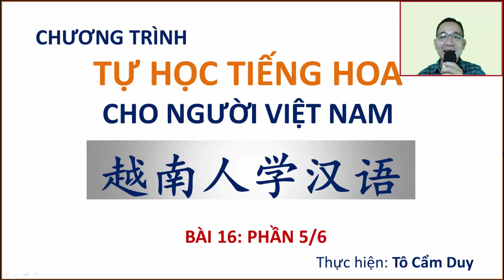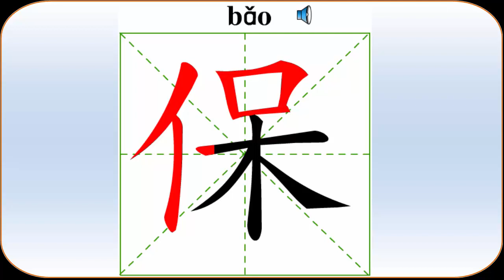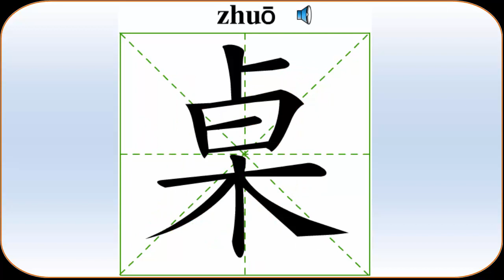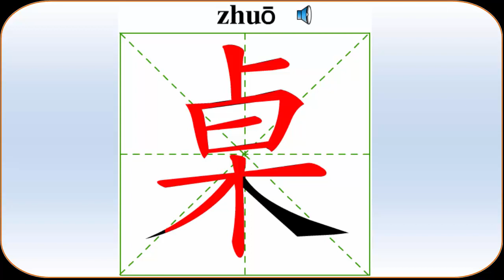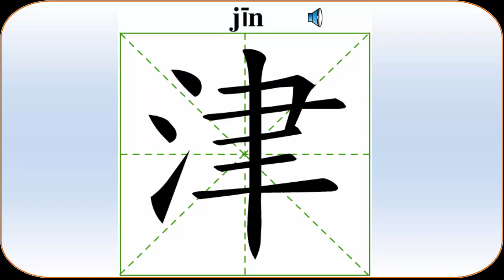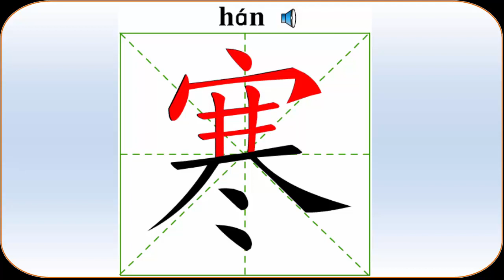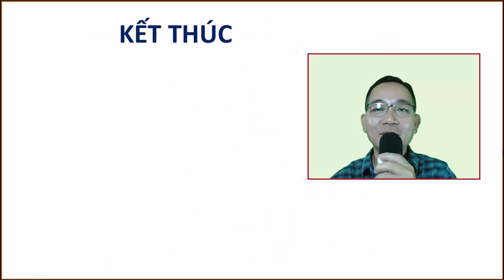PHẦN 5/6 CỦA BÀI 16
Trong phần này chúng ta cùng nhau kiểm tra lại cách viết các từ mới trong bài, xem mình đã viết đúng chưa nhé. Thân chào